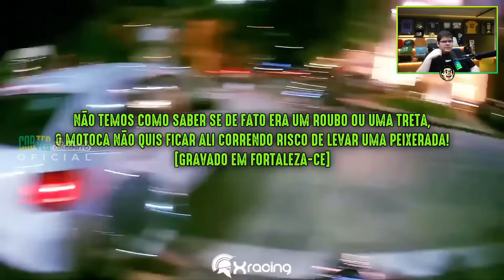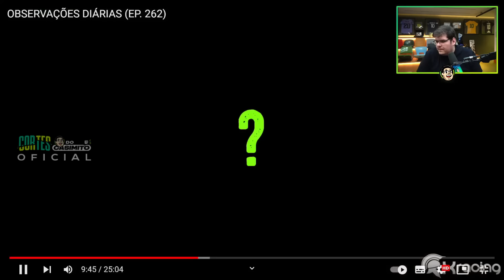CASIMIRO REAGE: OBSERVAÇÕES DIÁRIAS (EP 262) É MUITA TRETA - XRACING | Cortes do Casimito